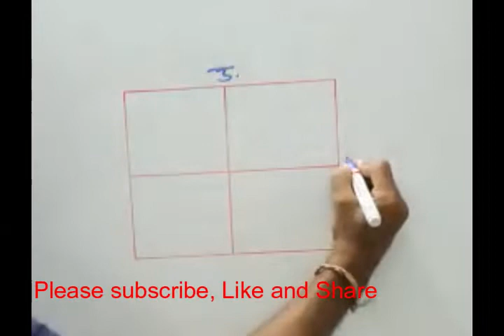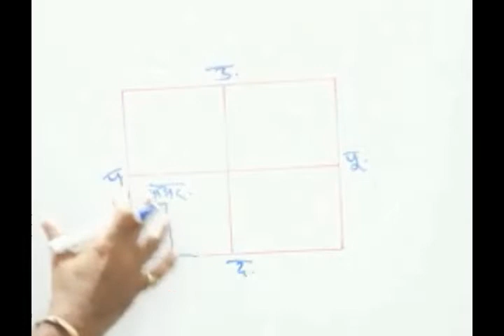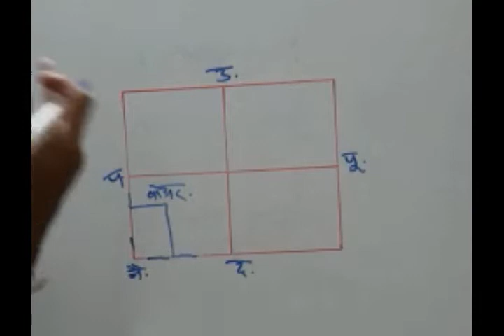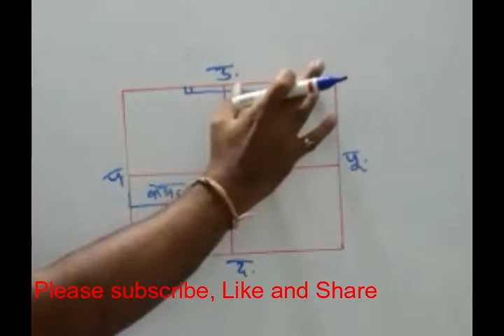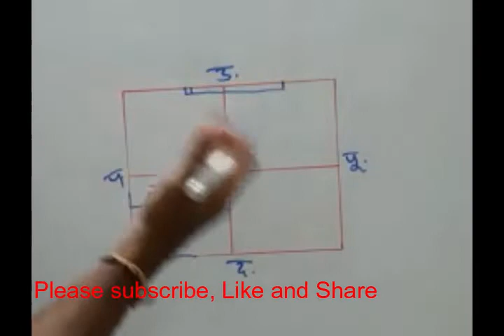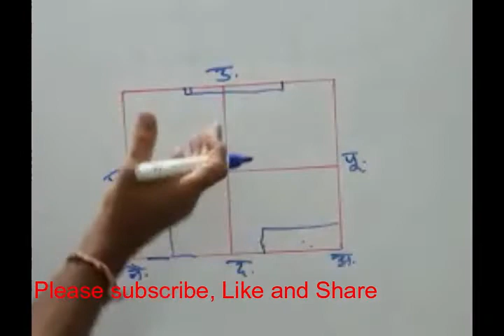Vastu Shastra For Home | Vastu Shastra For Home In Marathi